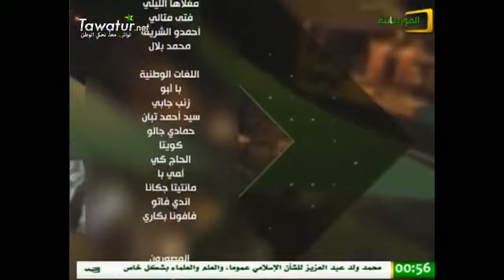برنامج الخيمة الرمضانية - الحلقة 9 - رمضان 2016- قناة الموريتانية